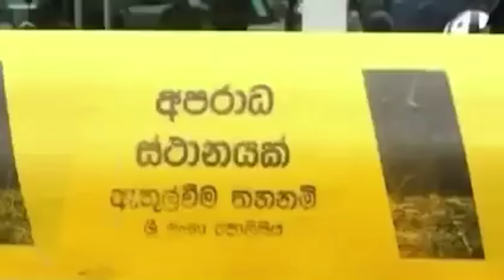අතුරුගිරියේ වෙඩි තැබීමකින් ක්ලබ් වසන්ත මරුට කන්ජිපානිගේ තවත් වැඩක් | Neth News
Edit - Ravindu Prageeth